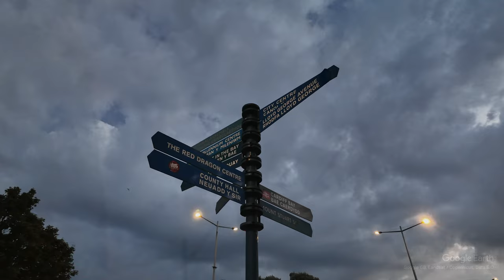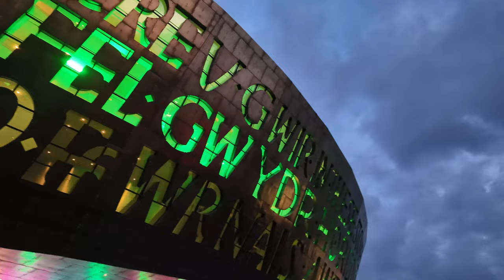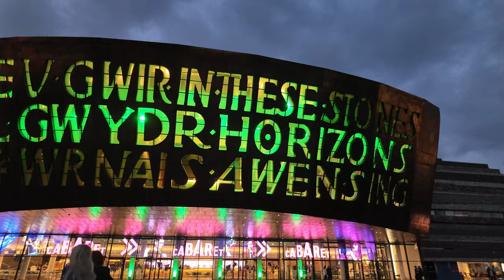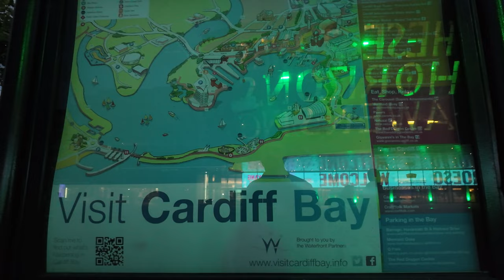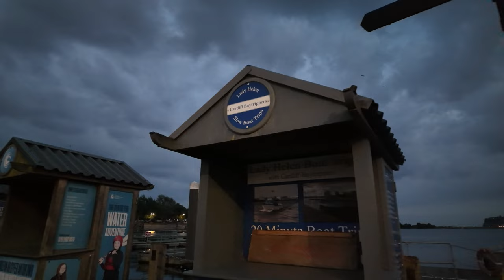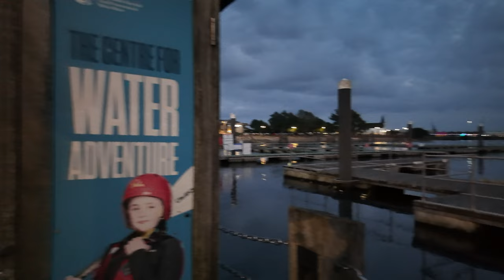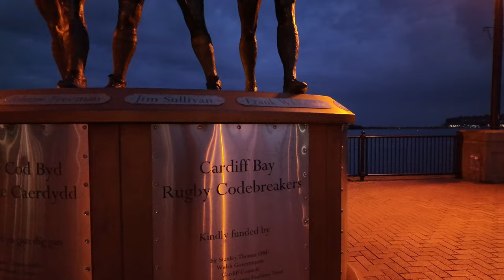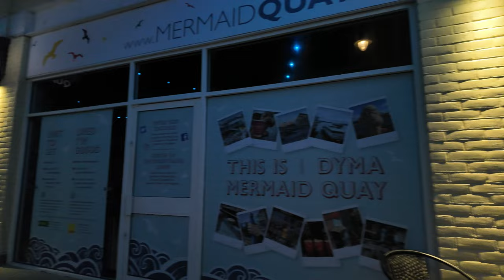🏴󠁧󠁢󠁷󠁬󠁳󠁿 Cardiff Bay at Night is a Whole Different World!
Take a walk at Cardiff Bay on Saturday night - a picturesque wharf lined with shops, boutiques and cafes in the capital of Wales. The waterfront is home to notable attractions, in particular regarding Welsh politics and devolved institutions, such as the Senedd building (housing the Senedd, the Welsh Parliament), Pierhead Building and Tŷ Hywel; and cultural attractions including the Wales Millennium Centre and Norwegian Church.